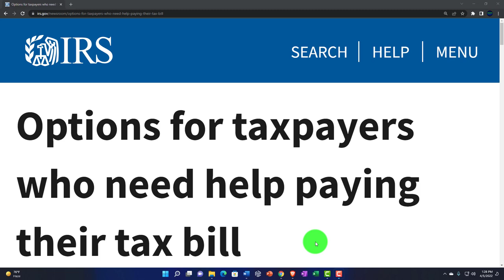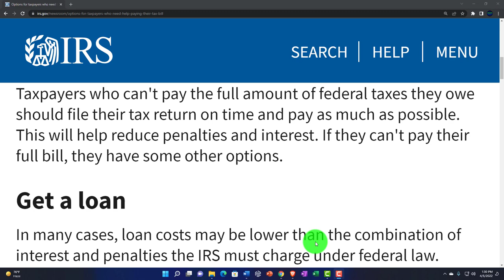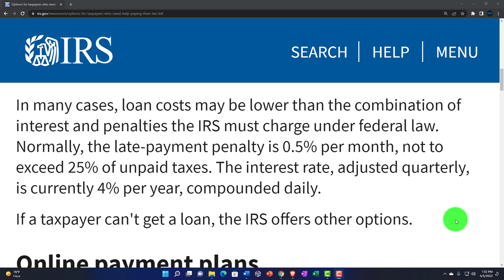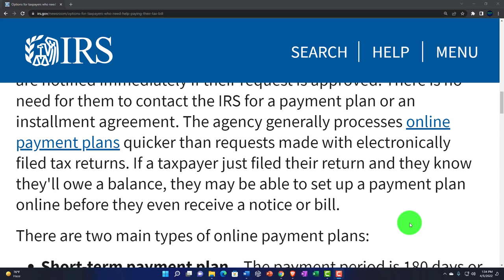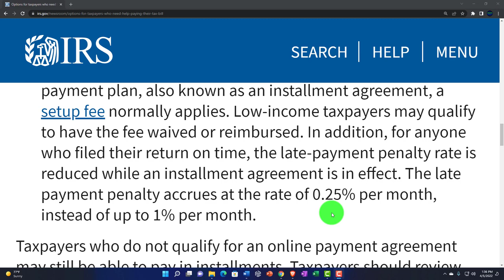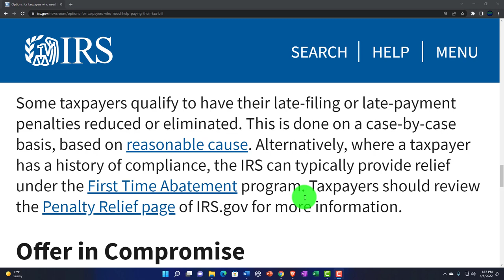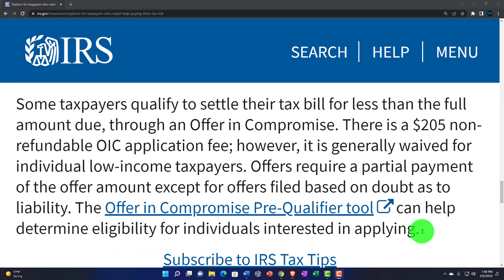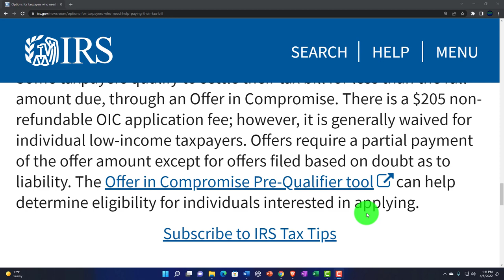IRS Tax Tip-Options for taxpayers who need help paying their tax bill 135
Options for taxpayers who need help paying their tax bill
Taxpayers who can't pay the full amount of federal taxes they owe should file their tax return on time and pay as much as possible. This will help reduce penalties and interest. If they can't pay their full bill, they have some other options.

Get a loan
In many cases, loan costs may be lower than the combination of interest and penalties the IRS must charge under federal law. Normally, the late-payment penalty is 0.5% per month, not to exceed 25% of unpaid taxes. The interest rate, adjusted quarterly, is currently 4% per year, compounded daily.

If a taxpayer can't get a loan, the IRS offers other options.

Online payment plans
Most individual taxpayers qualify to set up an online payment plan with the IRS, and it only takes a few minutes to apply. Applicants are notified immediately if their request is approved. There is no need for them to contact the IRS for a payment plan or an installment agreement. The agency generally processes online payment plans quicker than requests made with electronically filed tax returns. If a taxpayer just filed their return and they know they'll owe a balance, they may be able to set up a payment plan online before they even receive a notice or bill.

There are two main types of online payment plans:

Short-term payment plan – The payment period is 180 days or less and the total amount owed is less than $100,000 in combined tax, penalties, and interest. There's no fee for setting one up, though interest and the late-payment penalty continue to accrue.

Long-term payment plan – Payments are monthly, and the amount owed must be less than $50,000 in combined tax, penalties, and interest. If the IRS approves a long-term payment plan, also known as an installment agreement, a setup fee normally applies. Low-income taxpayers may qualify to have the fee waived or reimbursed. In addition, for anyone who filed their return on time, the late-payment penalty rate is reduced while an installment agreement is in effect. The late payment penalty accrues at the rate of 0.25% per month, instead of up to 1% per month.
Taxpayers who do not qualify for an online payment agreement may still be able to pay in installments. Taxpayers should review the Additional Information on Payment Plans page of IRS.gov for details.

Delayed collection
If the IRS determines a taxpayer is unable to pay, it may delay collection until their financial condition improves. However, the total amount owed will still increase because penalties and interest continue to accrue until the taxpayer pays in full.

Penalty relief
Some taxpayers qualify to have their late-filing or late-payment penalties reduced or eliminated. This is done on a case-by-case basis, based on reasonable cause. Alternatively, where a taxpayer has a history of compliance, the IRS can typically provide relief under the First Time Abatement program. Taxpayers should review the Penalty Relief page of IRS.gov for more information.